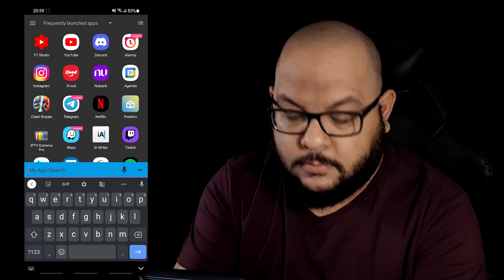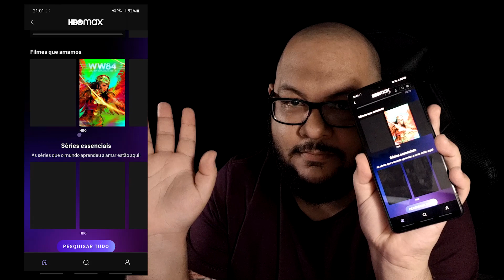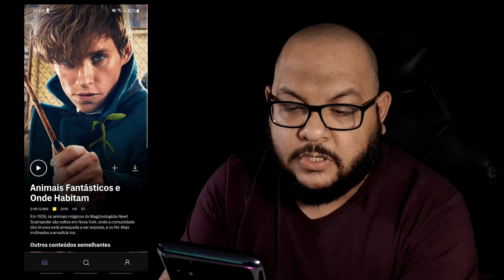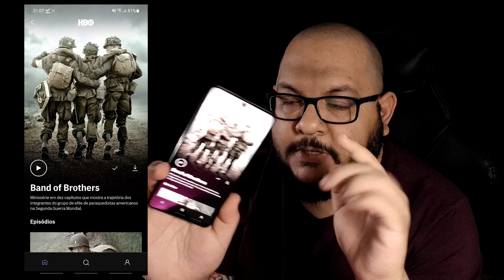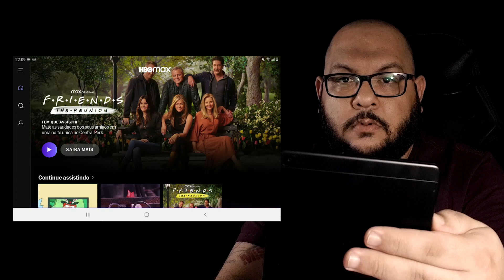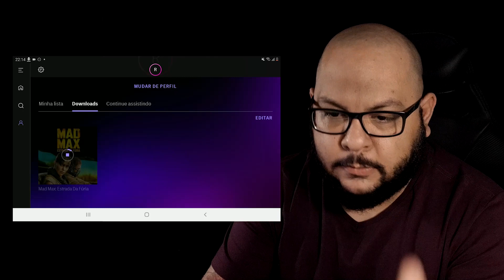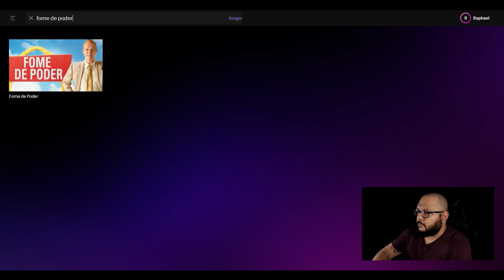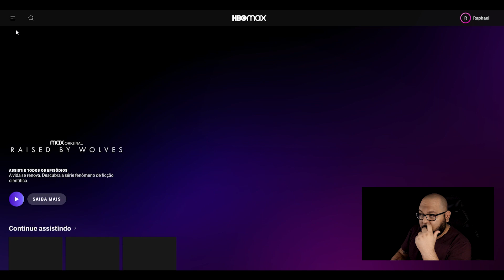HBO Max - Mega Tour: Aplicativo, Tablet e Desktop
Resolvi fazer esse Mega Tour a fim de testar o HBO Max nos apps, tanto para smartphone quanto para tablet. Passei também pelo Desktop. Vamos fazer o máximo de questionamentos e transformar esse vídeo em um grande fórum, um FAQ. Os testes foram feitos no Android, Tablet Samsung Tab A e Samsung M51.